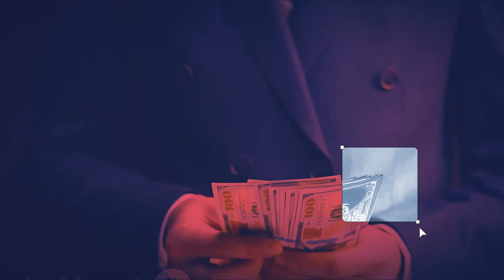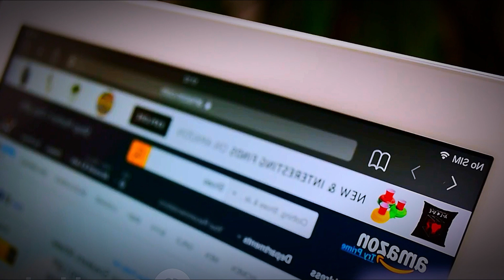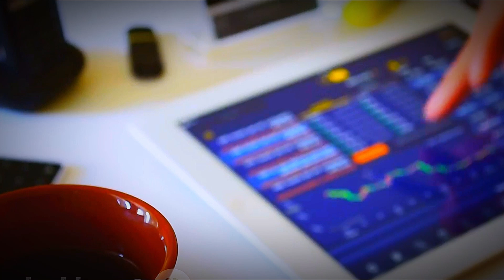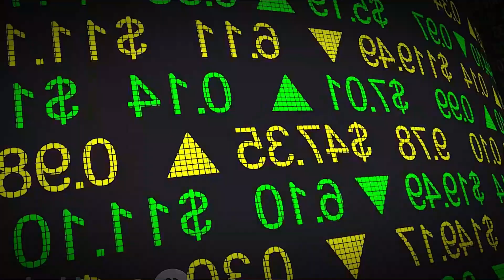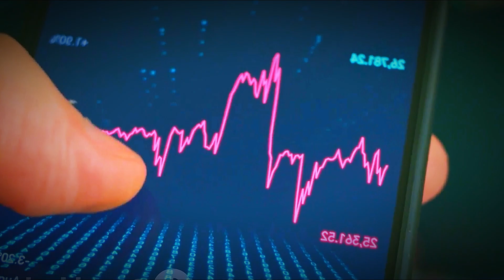THE FATHER OF MONEY